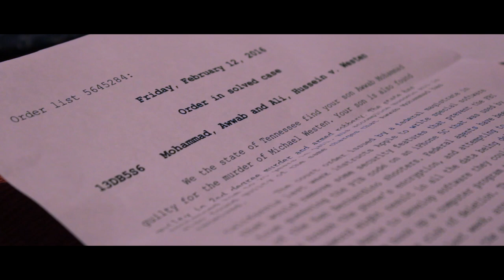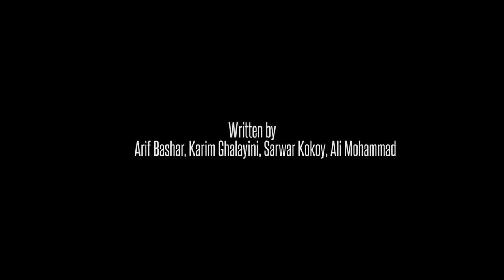"13 YEARS" - MIST Nashville 2016 Short Film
Entry for Nashville's MIST 2016

The film is based on this year's theme, the race against time.